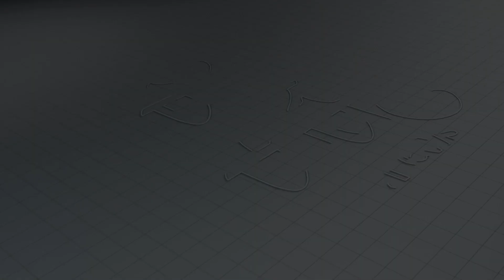राजकारणाला नवा विचार देण्यासाठी युवकांची गरज | BCS | Rahul Karad | For the people news